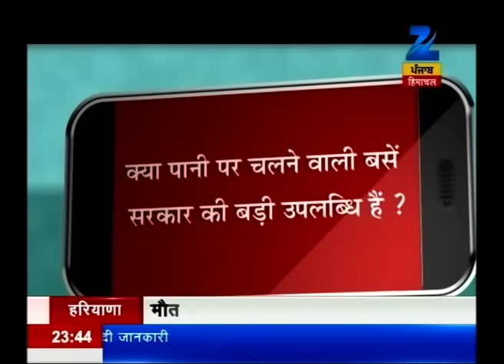Mudde ki Baat | Part 1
Watch all parts of 'Mudde ki Baat' and catch all the latest news and updates here.